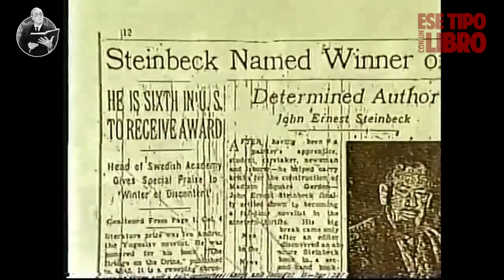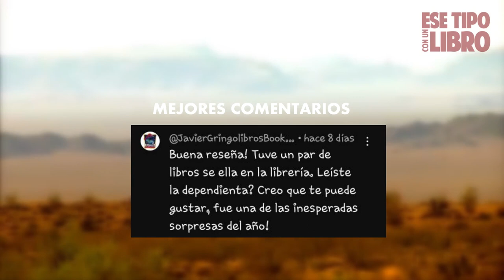JOHN STEINBECK | La VOZ de AMÉRICA | REALISMO NORTEAMERICANO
¡Bienvenidos a mi canal! En este episodio, exploraremos la vida fascinante de John Steinbeck, uno de los escritores más influyentes del siglo XX. Prepárate para sumergirte en la historia de este autor excepcional, sin rodeos ni neutralidad.

John Steinbeck, conocido por su escritura apasionada y auténtica, nos regaló obras maestras que dejaron huella en la literatura. Desde la cruda realidad de "Las uvas de la ira" hasta la emotiva "De ratones y hombres", Steinbeck nos transportó a mundos llenos de emociones y desafíos humanos.

Más del 90% de las personas que ven nuestros videos no están suscritas, y tu apoyo significa el mundo para nosotros.

Si deseas respaldar este canal y ayudarnos a seguir creando contenido de calidad, tienes varias opciones. Puedes apoyarnos a través de la aplicación Cafecito, PayPal o simplemente haciendo clic en el botón de "Súper Gracias". Cualquier gesto cuenta y es muy apreciado.

Queremos expresar nuestro agradecimiento más sincero a la editora Evelyn Perea. Su profesionalismo y habilidades en la edición hacen posible que este video llegue a ustedes con la mejor calidad. ¡Gracias, Evelyn, por tu valioso trabajo!

Así que prepárate para conocer a fondo a John Steinbeck y su impacto en la literatura. ¿Estás listo para conocer al hombre detrás de las letras?